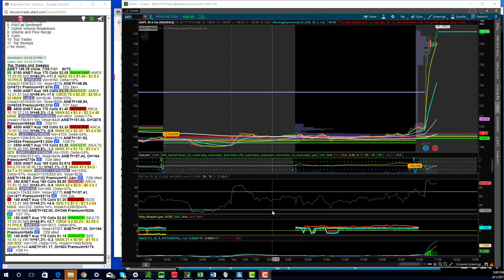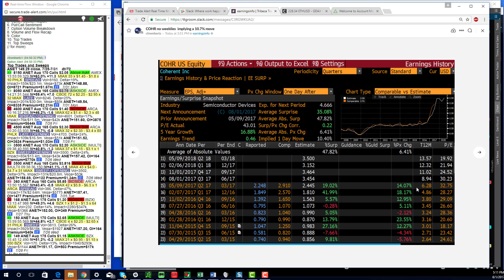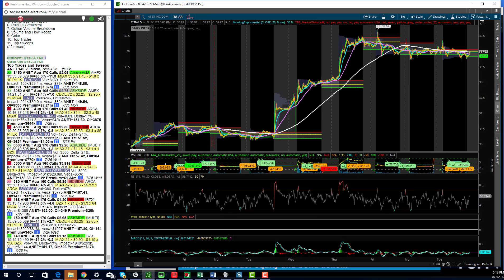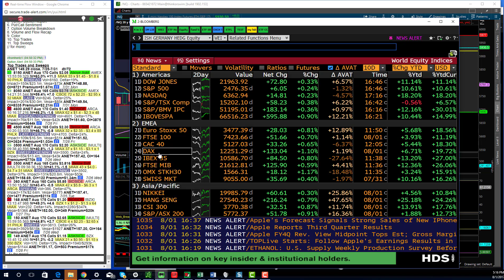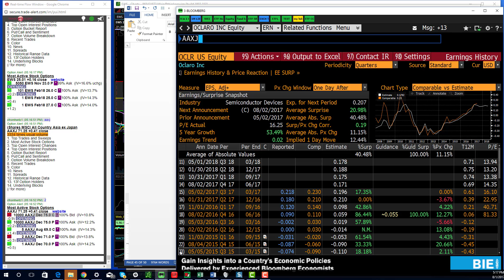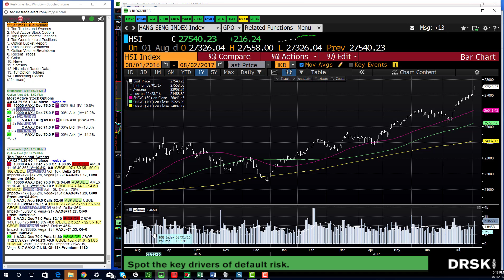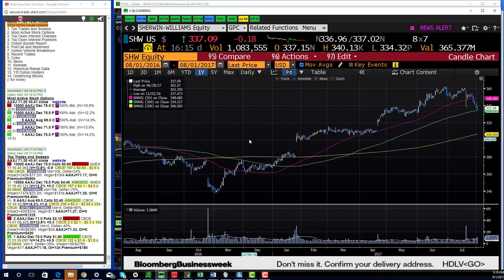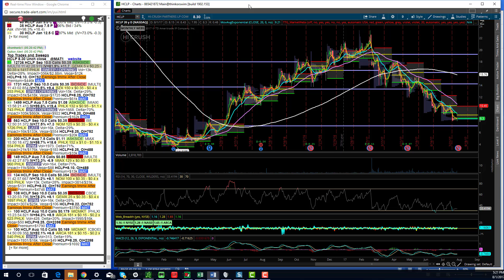TTG Market Recap 8-1-17